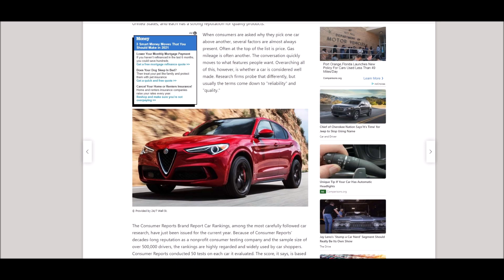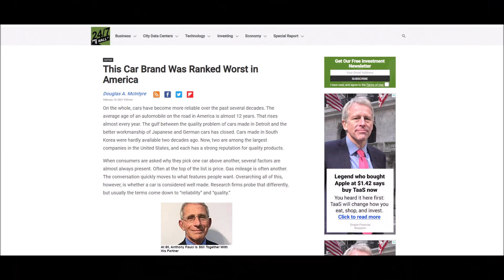Consumers Really Ranked This Car Brand As The Worst in America?!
Dropping 5 spots this Italian brand is still taking a hit from its American consumers...